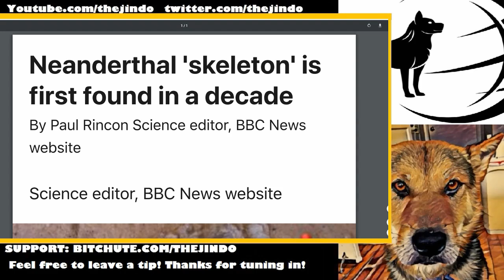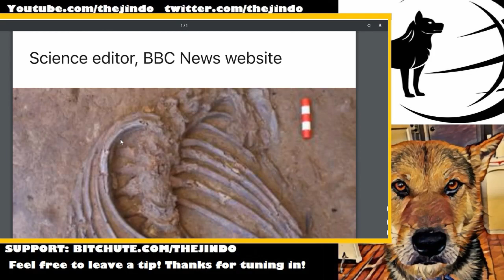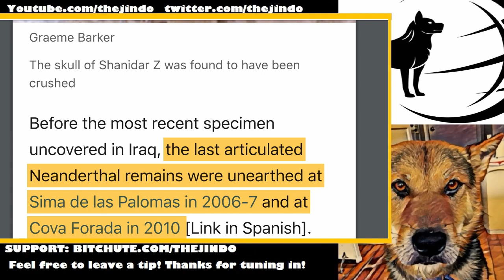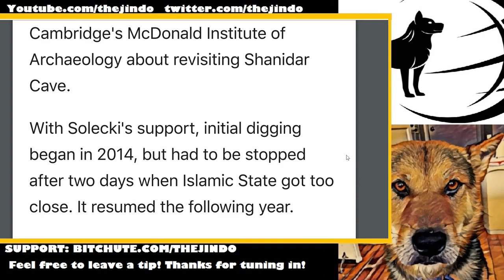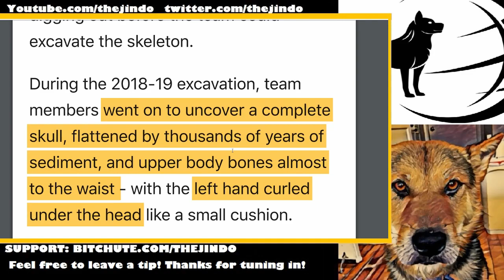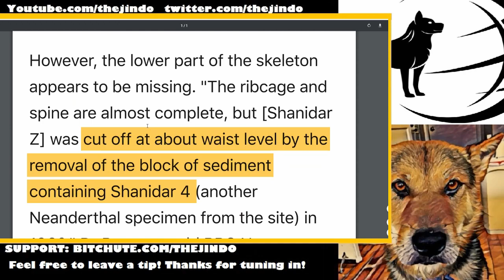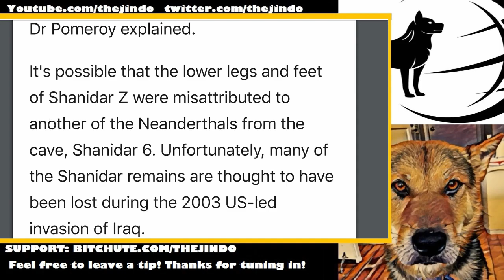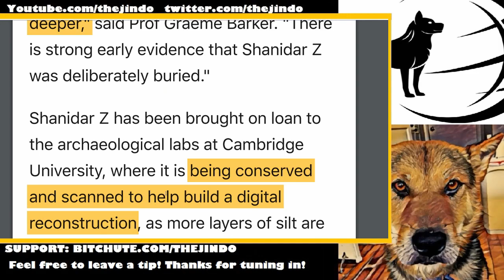70,000 Year-Old Articulated Neanderthal Remains Discovered in Shanidar Cave, Iraq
"So much research on how Neanderthals treated their dead has to involve returning to finds from 60 or even a hundred years ago, when archaeological techniques were more limited, and that only ever gets you so far," said Dr Pomeroy.
"To have primary evidence of such quality from this famous Neanderthal site will allow us to use modern technologies to explore everything from ancient DNA to long-held questions about Neanderthal ways of death, and whether they were similar to our own."